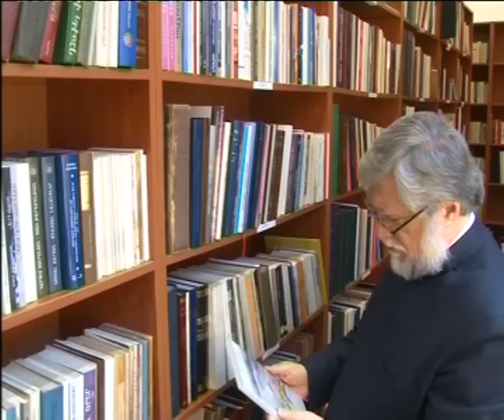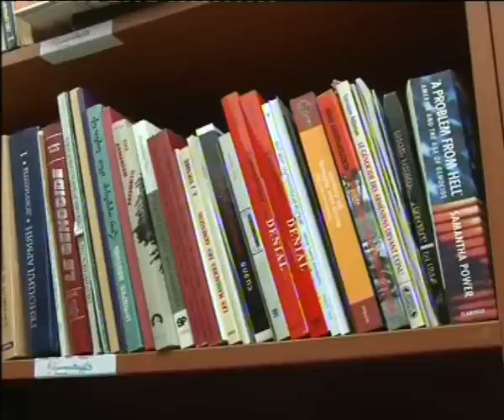Interview with His Holiness Aram I conducted by Voice of Van